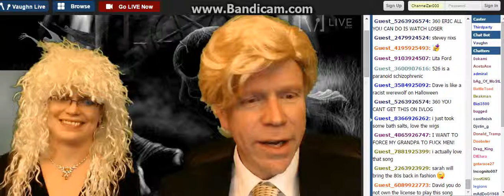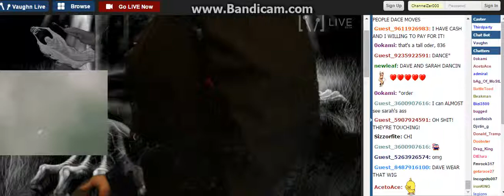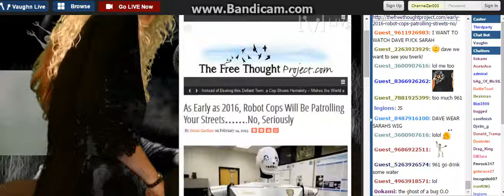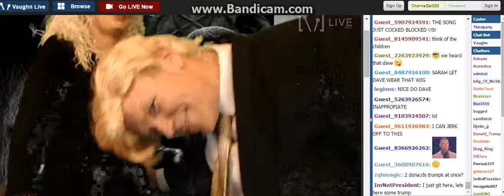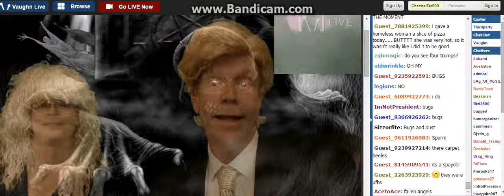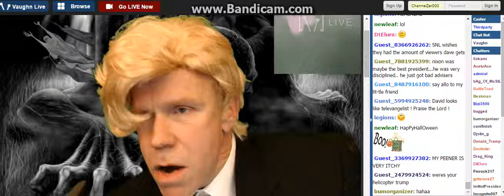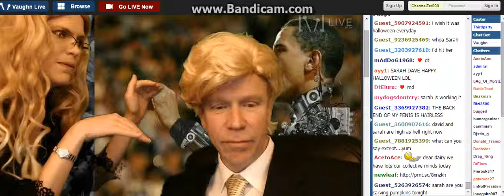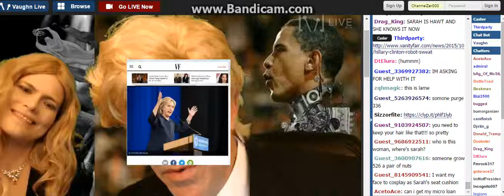ATP Hall0ween Special 2015